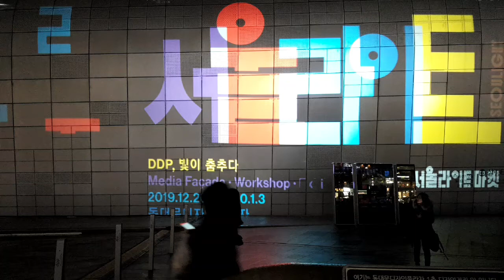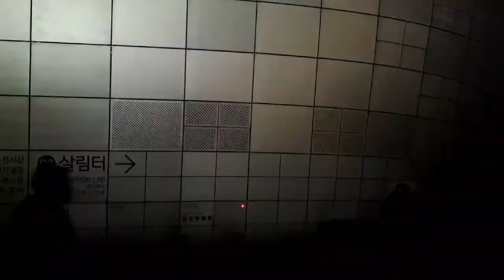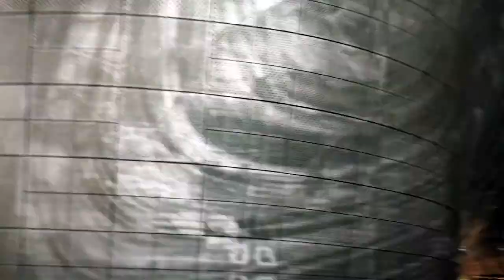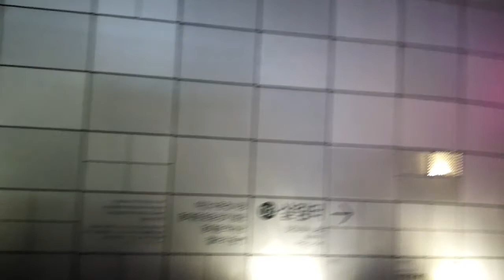Seoul LIGHT,빛이춤추다,서울 해몽,SEOUL HAEMONG,서울과 동대문의 역사, 현재, 미래,5/5,DDP